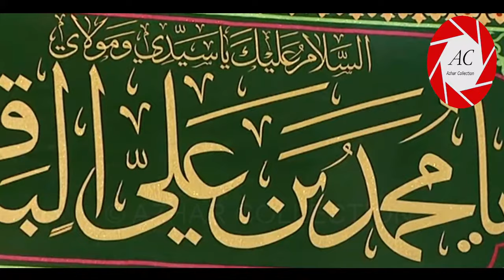1st Rajab in Karbala | Roza Imam Hussain a.s | Wiladat Imam Baqir a.s | 2020/1441 H